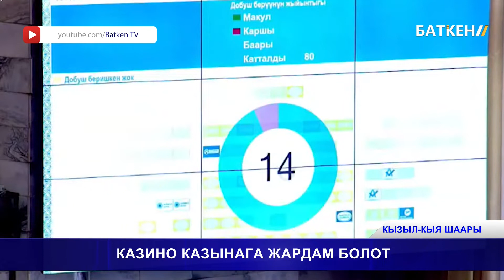КАЗИНО КАЗЫНАГА ЖАРДАМ БОЛОТ